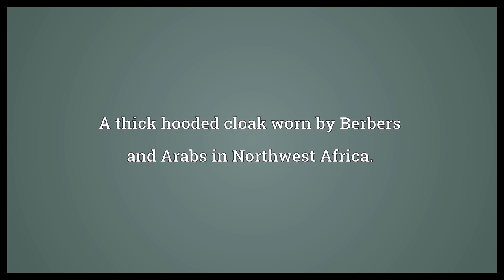Burnoose Meaning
Video shows what burnoose means. A thick hooded cloak worn by Berbers and Arabs in Northwest Africa..  Burnoose Meaning. How to pronounce, definition audio dictionary. How to say burnoose. Powered by MaryTTS, Wiktionary